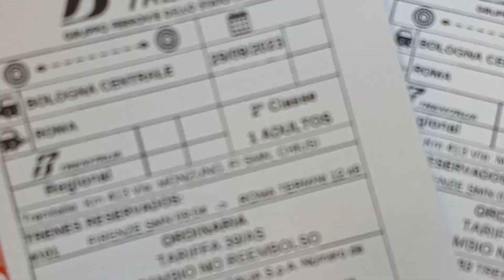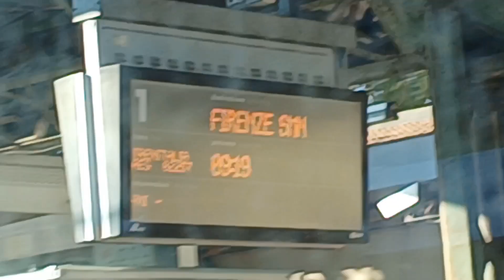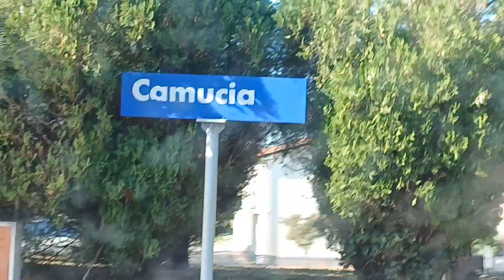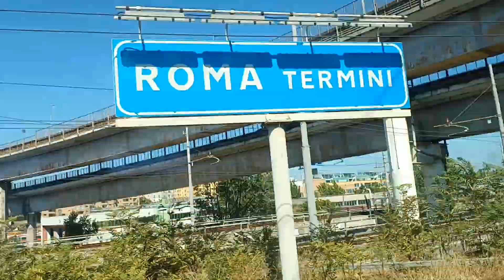BOLONHA - ROMA de trem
VIAGEM DE TREM BOLONHA ATÉ ROMA, ESTAÇÃO TERMINI